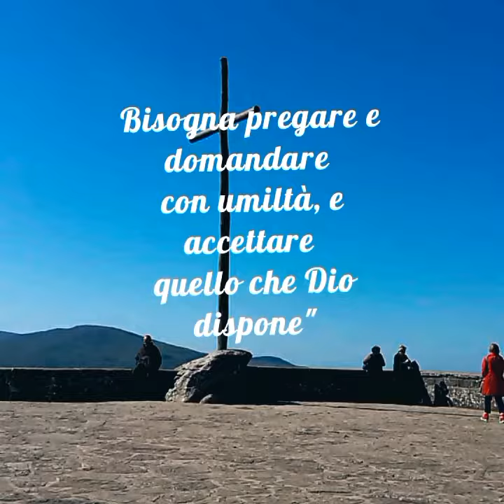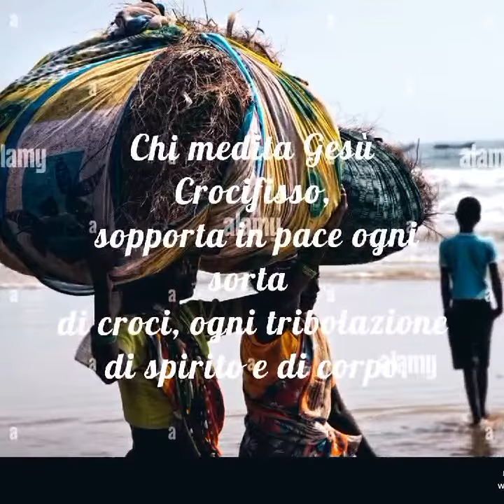10° ANNIVERSARIO DELLA CANONIZZAZIONE Di SAN LUDOVICO DA CASORIA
Video de ME BASTA TU GRACIA